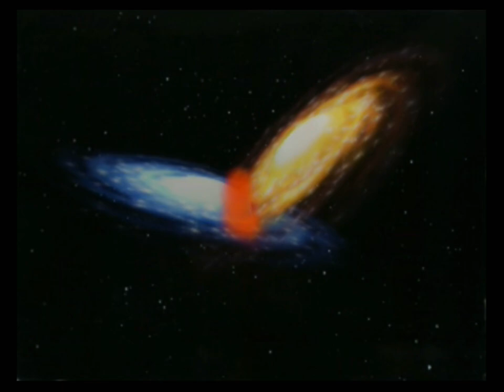Tech Romancer - Sega Dreamcast - Arcade & Dreamcast intros with Blodia II longplay [HD 1080p]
Full playthrough / longplay of Tech Romancer as the hidden character Jin Saotome and Blodia II from Cyberbots. This is a rare example of a Capcom fighting game that only runs at 30fps and the mecha robot designs and concept for the game came from Shoji Kawamori (河森 正治) of Studio Nue (スタジオぬえ). Both the original arcade intro movie and the Dreamcast anime opening scene are shown at the start. Tech Romancer could be called Cyberbots 2 in all but name, however the change from 2D to 3D resulted in a large number of gameplay differences. So the two games end up being very different in many areas.

Tech Romancer features a wacky cast of characters and to go with that cast of characters, there is an equally odd mix of stories, many characters also have branching paths and not all the paths have a happy ending. On top of the story mode is the Hero Challenge mode which is a straight up fight against the twelve characters from the arcade. Most of the secret characters however are restricted to the latter mode only and the three boss characters aren't playable in any form, unless you own a gameshark or Xploder disc. Despite that the game is packed full of extra content from VMU and mini-games, to a full artwork gallery and plenty more as well.

It's a shame most modern games don't have this degree of extra and unlockable content. As a fighting game it's a bit middle of the road, first time fighting fans will love it for the over the top moves and the easy to remember and use controls. Veteran fighting fans on the other hand likely won't get much out of it as the combat is overly simple. Balancing is all over the place with the different characters and the final attack move that allows you to one shot you opponent is activated way too quickly in a fight. If you're a mecha fan or have played Street Fighter, Mortal Kombat and Guilty Gear to death and want something different then this is the fighter for you. In 2001 a matching service version was released with online play.

Also known as: 超鋼戦紀キカイオー  / Choukousenki Kikaioh (Japanese title)

Release: 2000
Developer: Capcom / 株式会社カプコン
Publisher: Capcom (Japan & North America) Virgin Interactive (Europe)
Format: Sega Dreamcast (DC) / ドリームキャスト

Tech Romancer is not available on any other format outside the original arcade and Dreamcast release.

All footage in this video is captured directly from the Sega Dreamcast console, via an Elgato Game Capture HD60 Pro using a VGA to HDMI upscaler.